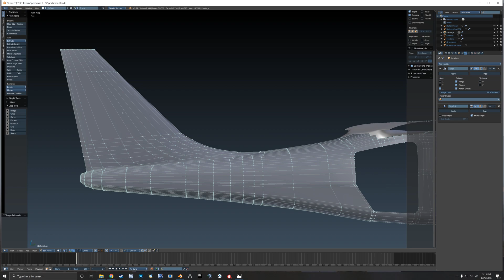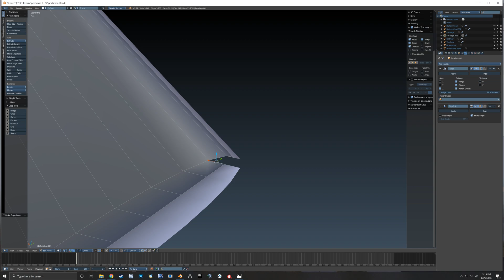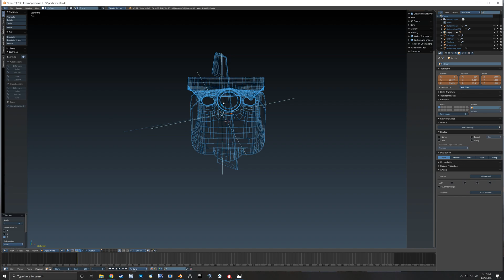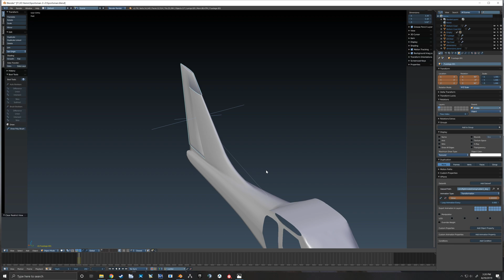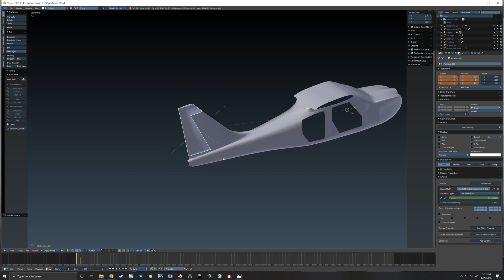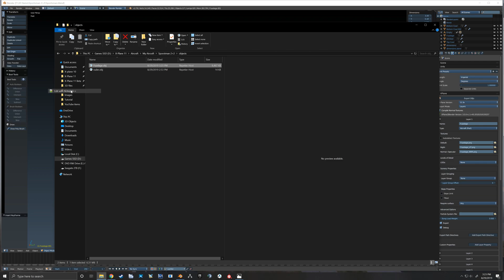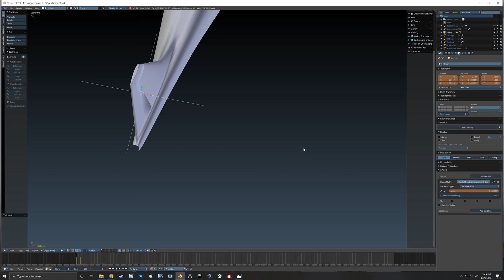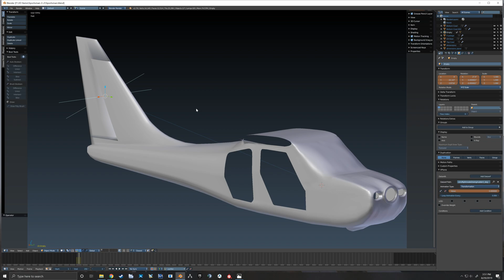Making an airplane for X-Plane 11 Tutorial #12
Animating the Rudder in Blender

X-Plane 11 tutorial series on how to build an airplane. We will be using X-Plane 11, Plane Maker, Blender and Gimp to build, 3D model,  test, paint and Fly our airplane.
This is a DIY tutorial series for becoming an aircraft developer for x-plane. I hope you enjoy, or at least learn something from these videos.